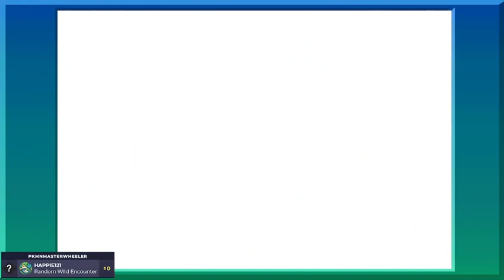[17] Pokemon Emerald CC Nuzlocke - Gotta Catch em All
This looks like a splendit time to get our new catches, also make some progress towards Lavaridge town!~

If you want to catch the streams on Twitch so you can bully me live too head over to my Twitch account